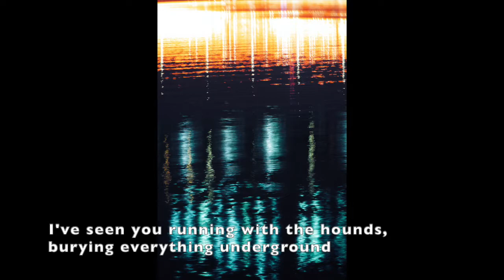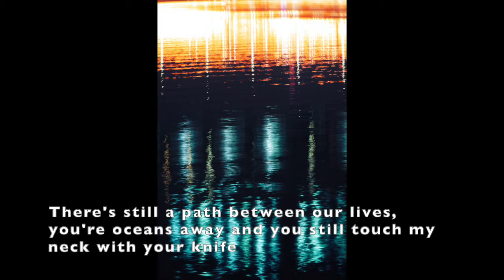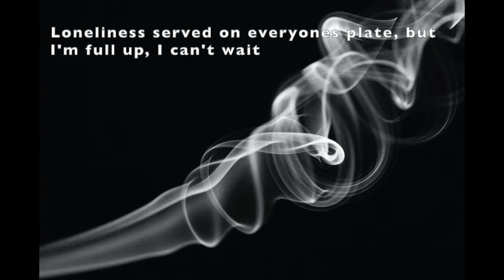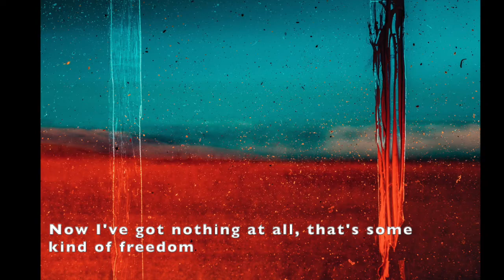The Fortunate One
Featuring vocals by Daniel Ison . "The Fortunate One" is taken from the new Johnny Unconscious and The Knockouts album 'Timeless'.

Photos by : Ivan Aleksik , JR Korpa , Daniele Levis Pelusi